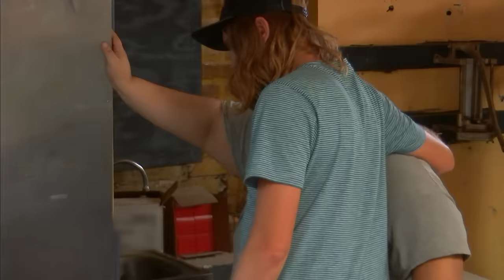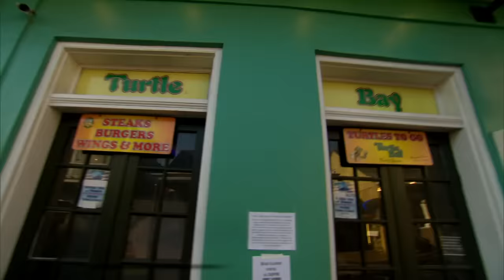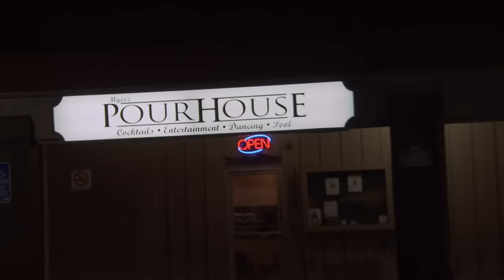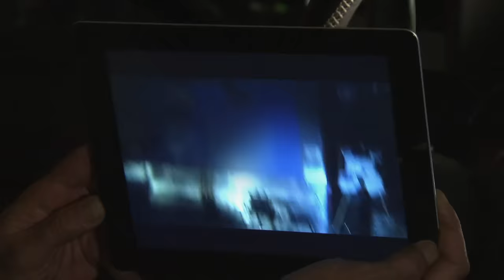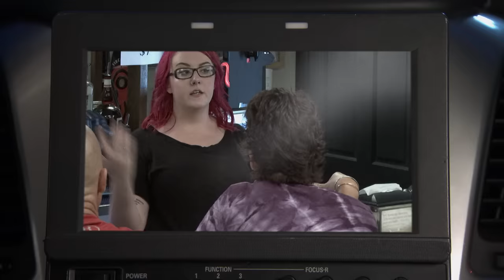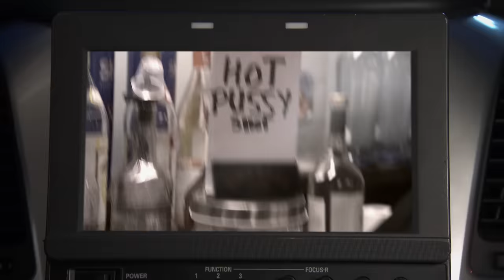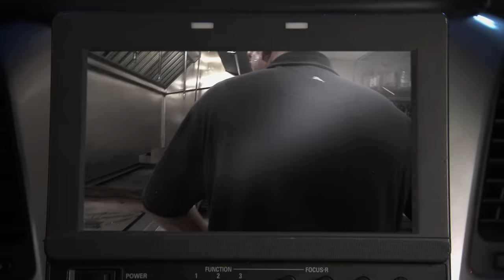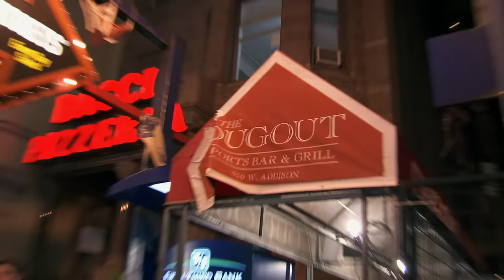Most Clueless Bar Owners 😡 Bar Rescue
Some bar owners on Bar Rescue want to do well, but can’t. Others, like these, are clueless and checked out — it’s obvious why they need Jon Taffer’s help. Learn what really went on behind these rescues during Bar Rescue: The Dirty Truth, premiering Sunday, Sept. 20th at 10/9c.